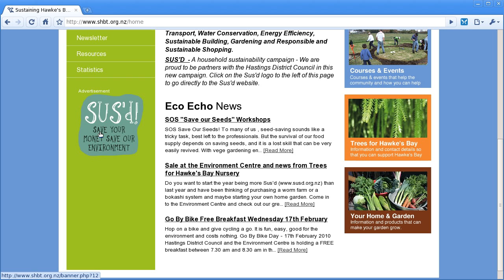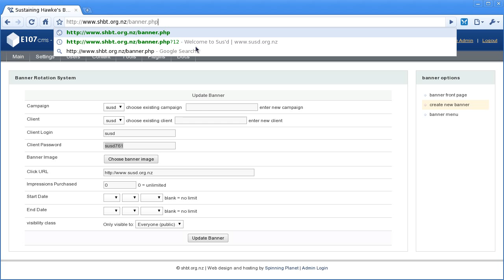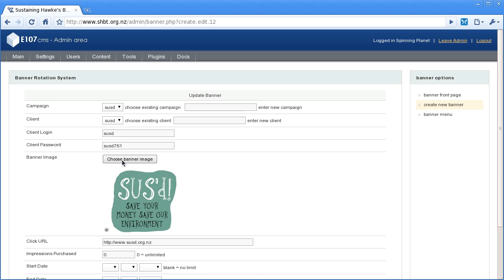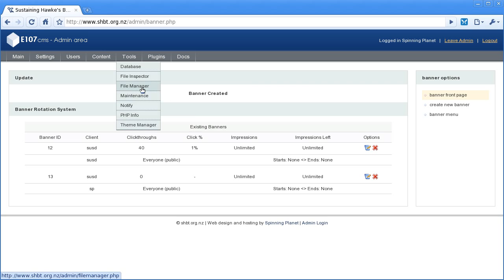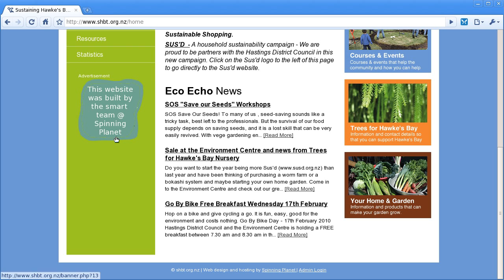e107 Banner Ad System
This video tutorials shows how to use the e107 Content Management System's Banner Ad engine.